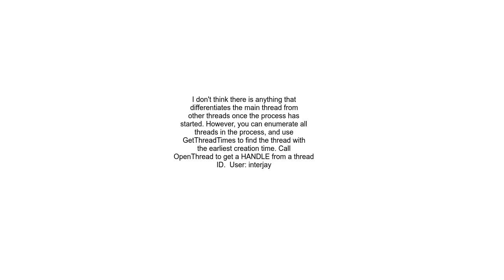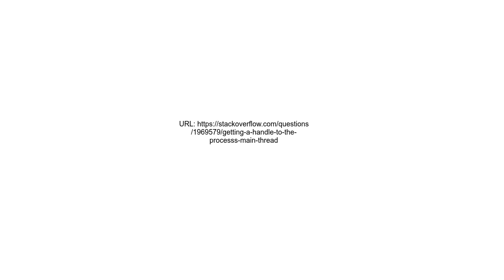Getting a handle to the process&#39;s main thread